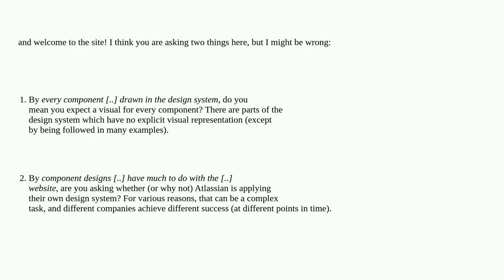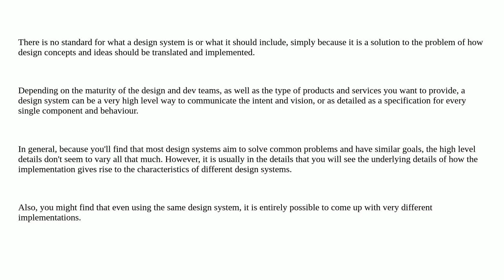Ux: Should the components be drawn in the Design System?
Should the components be drawn in the Design System?

A special thanks goes out to the community

  component design-system